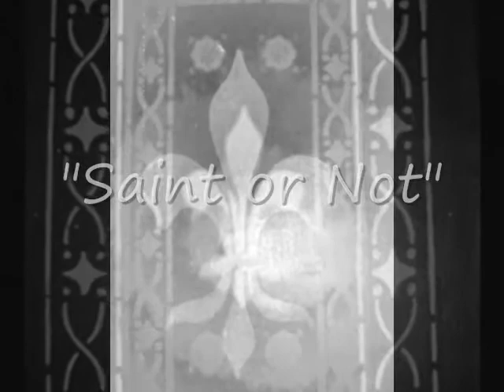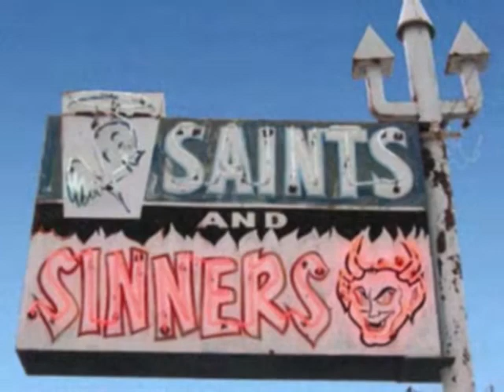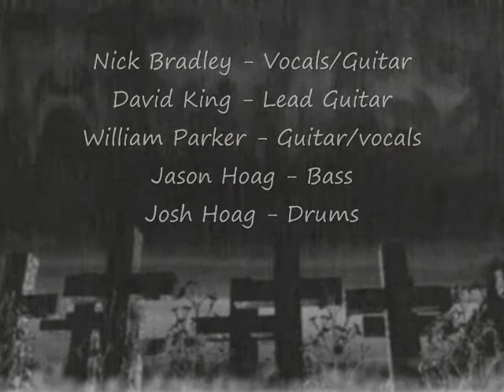Shooties Back 40 - "Saint or Not" Live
Shooties Back 40 performs "Saint or Not" live at the Legendary Station in Orlando Florida in October 2000. Josh Hoag, William Parker, David King, Jason Hoag and Nick Bradley